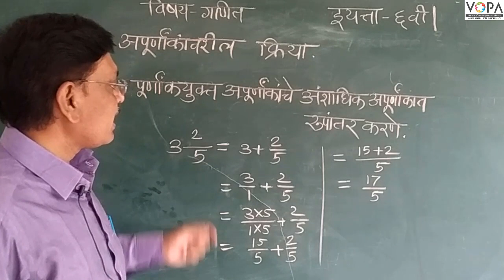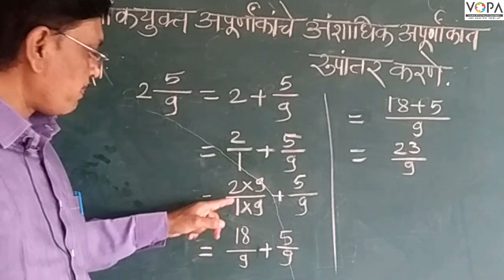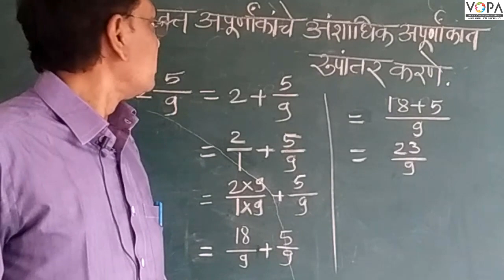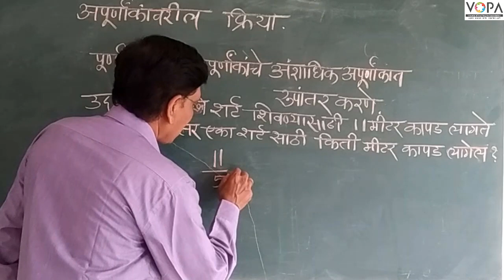apurnankachi kriya V4